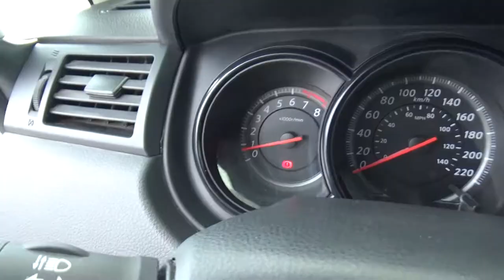Nissan / Tiida / 2017 - HK197359